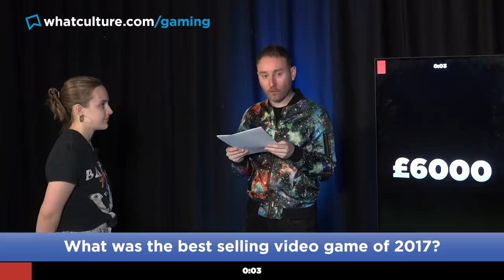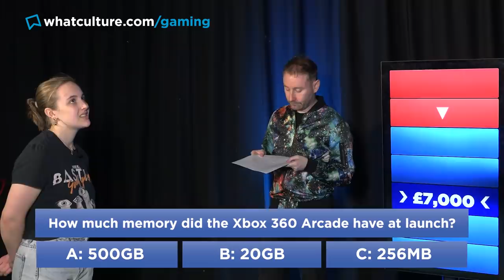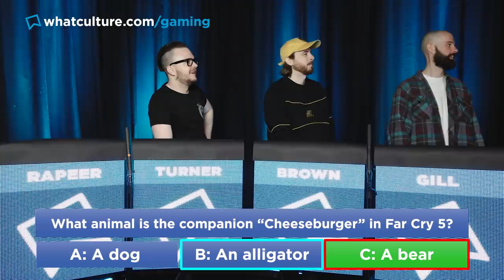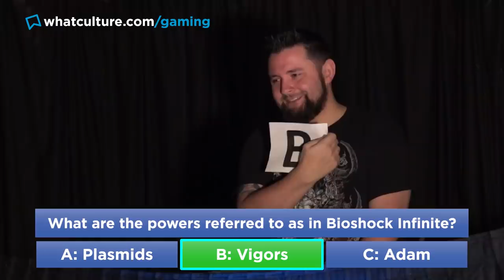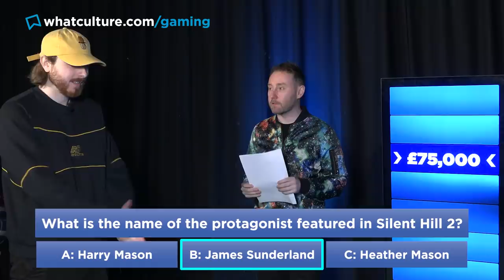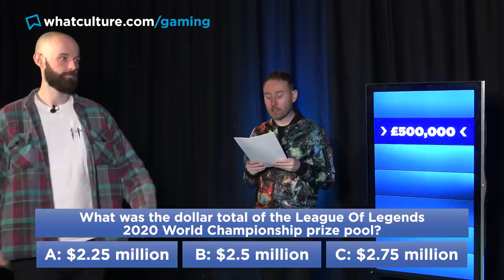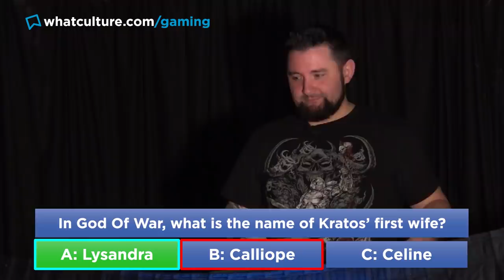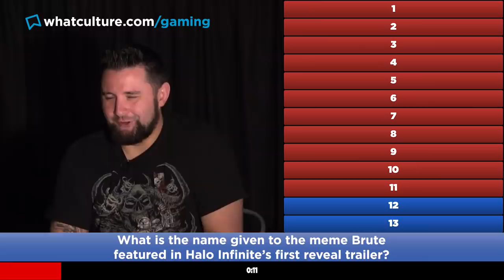The Chase: WhatCulture Gaming Quiz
Can 4 members of the WhatCulture Gaming team beat Scott the Chaser?

Chase Board programmed by Samuel Dowse